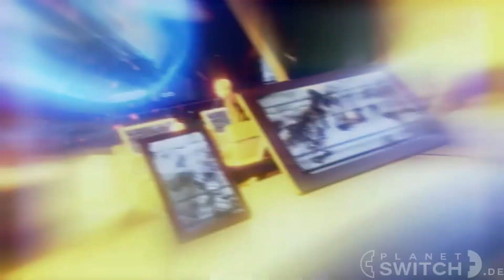XCOM 2 Collection (Switch) - Angezockt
Tja, eine gewisse Taktik-Niete saß beim XCOM-Reboot am Steuer und nun ist die Erde in Alienhand. Aber eine kleine, tapfere Rebellen-Zelle hat die Hoffnung noch nicht aufgegeben und holt zum Gegenschlag aus. Wie das auf der Switch aussieht, zeigen wir euch in diesem Video.